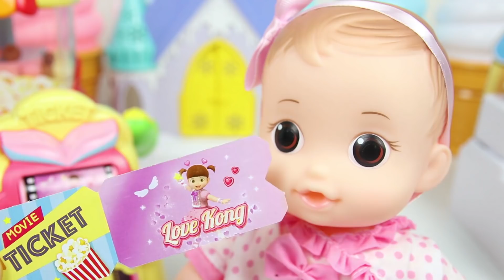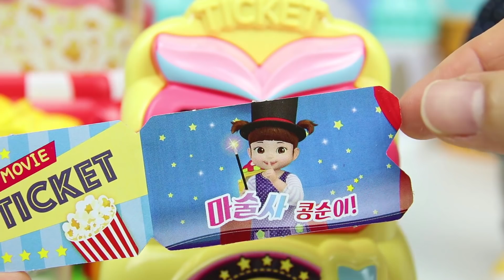baby doll Popcorn shop and Baby shark icecream toys 콩순이 팝콘가게 아이스크림 아기상어 장난감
baby doll Popcorn and icecream shop toys

콩순이가 뽀로로와 아기상어 친구들에게 맛있는 팝콘과 아이스크림을 만들어주었어요.